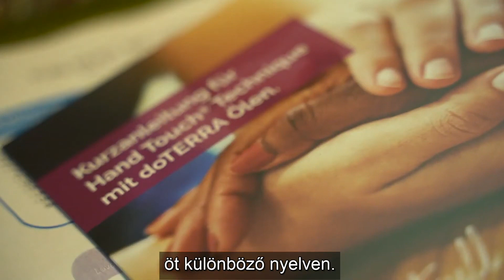24 doTERRA Europe Healing Hands projektjei